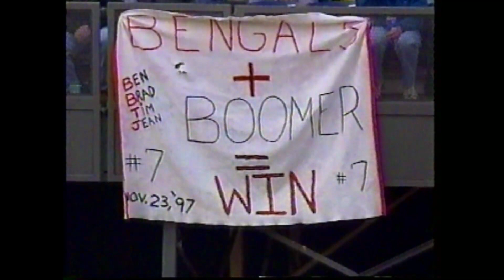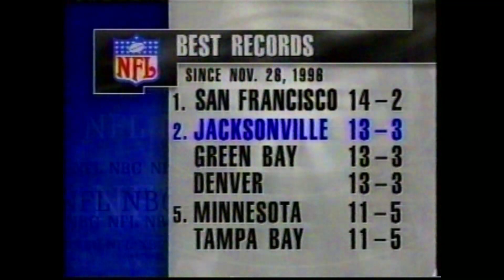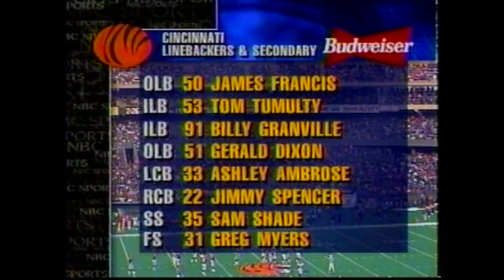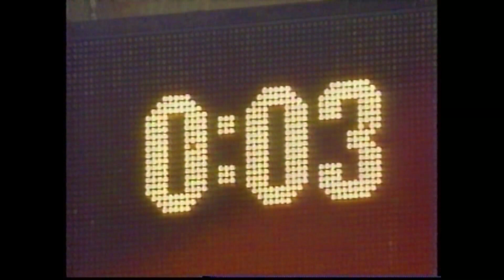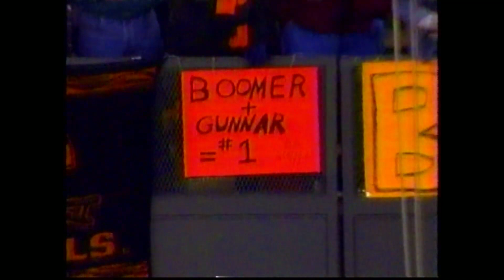Jacksonville @ Cincinnati 1997